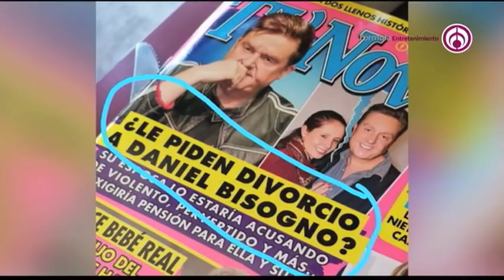LOS MASCABROTHERS NO SABEN NADA DEL DIVORCIO DE BISOGNO! ShanikTv